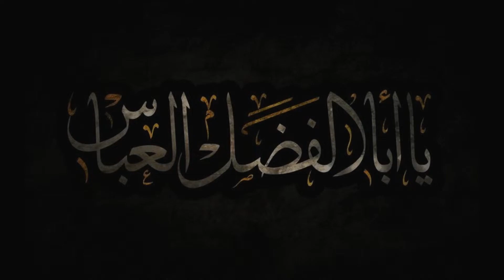Selflessness | Muharram 1445-2023 | Sayed Mohammad Redha Al-Qazwini | Night 7